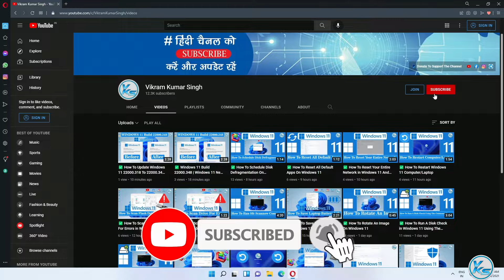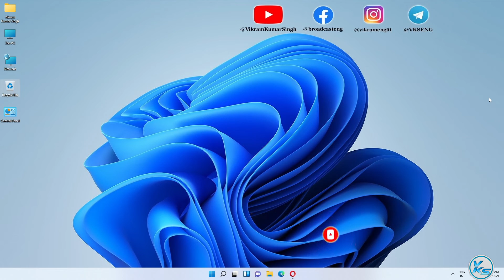✅ How To Repair Or Reset Cortana in Windows 11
In This Tutorial, I will be Showing You ✅ How To Repair Or Reset Cortana in Windows 11 | windows 11 me cortana ko kaise reset kare | windows 11 me cortana ko kaise repair kare | विंडोज 11 में Cortana को कैसे रिपेयर या रीसेट करें?

Useless Tags :
How To Repair Or Reset Cortana on Windows 11
How To Repair Or Reset Cortana in Windows 11 in hindi
windows 11 me cortana ko kaise reset kare
windows 11 me cortana ko kaise repair kare
reset Cortana windows 11
reset Cortana search windows 11
how to reset Cortana
repair Cortana windows 11
repair Cortana search windows 11
how to repair Cortana windows 11
fix Cortana windows 11
fix Cortana and search not working windows 11
Cortana not working on windows 11
Cortana not available in your region
Cortana not showing in settings
Cortana not responding to hey Cortana
Cortana not working after windows 11 update
Cortana not opening apps
Cortana not speaking windows 11
fix Cortana search windows 11
how to fix Cortana is disabled
how to fix Cortana search bar
how to fix Cortana
how to fix Cortana not working
how to fix Cortana problem